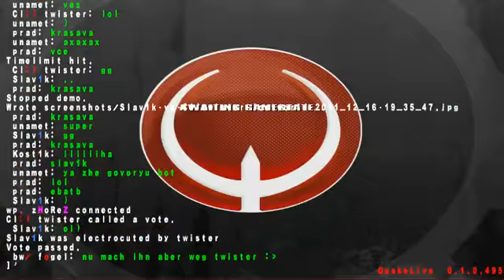Q3god Duel - Qualifier #3 - 5 / 9